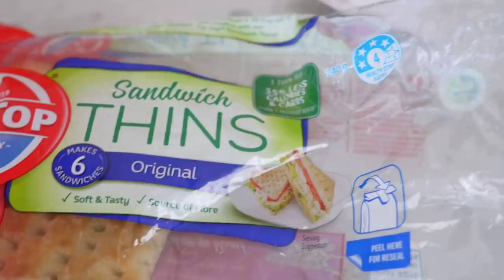HIGH VOLUME FAT LOSS MEALS | Eating To Keep You Full (How To Not FEEL Like You're Dieting)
Grow Your Social Media and Monetise Fitness Mentorship Program Hey guys, on today's vid I go through my top four HIGH VOLUME meals for fat loss, meaning they will keep you full and not feel like you're dieting as much! Enjoy the banter too haha!

About Zac Perna:

Melbourne, Australia